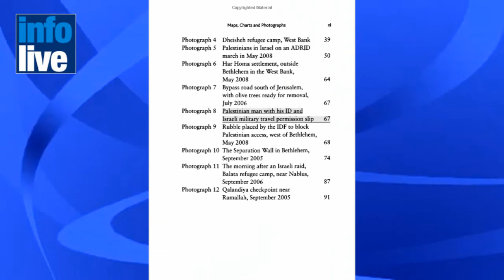Suecia financia acciones anti-israel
Según informó el periódico Yedioth Ahronoth,  Suecia ha financiado la publicación de un folleto en contra de Israel, el cual se titula "El colonialismo y el apartheid - la ocupación israelí en Palestina".
Al parecer, el gobierno sueco transfirió 390.000 NIS, aproximadamente unos 104.600 dólares, a un grupo solidario sueco-palestino, para la creación del folleto de 40 páginas.
Los responsables, acusan a Israel de llevar a cabo una legislación racista, como así también de limpieza étnica, segregación racial, establecimiento de un régimen de apartheid en los territorios palestinos, y el bombardeo de civiles inocentes. Además, el folleto promueve un boicot al Estado judío.
Tanto Israel, como la comunidad judía en Suecia y el Ministro de exterior sueco,  condenaron la medida con duras críticas. Además, el Embajador de Israel en el Estado escandinavo, Benny Dagan, se reunió con miembros de la Asociación Parlamentaria de Amistad entre Suecia e Israel, y demandó que  se corten los fondos asignados a las manifestaciones anti-Israel.